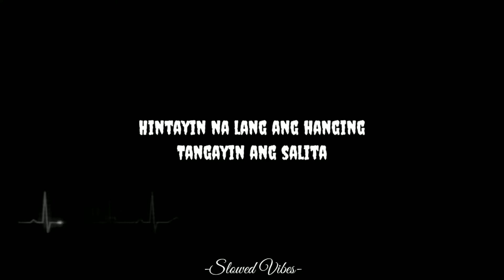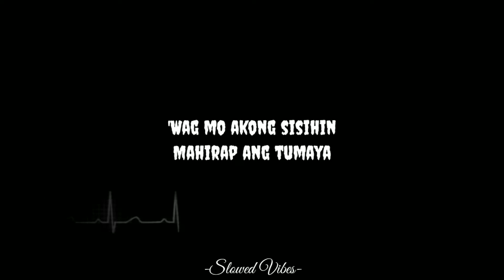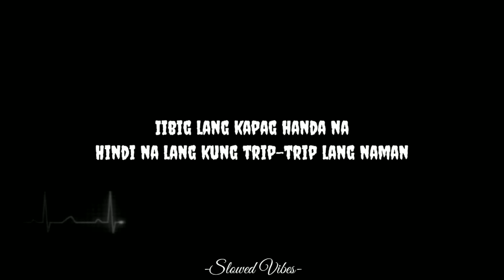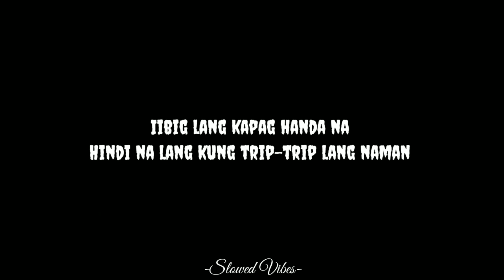Ben & Ben - Pagtingin (Slowed & Reverb) Lyrics